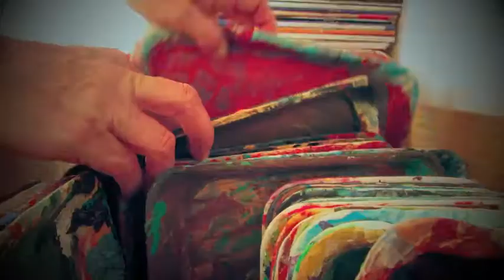Creating art by Marcela Vicuña